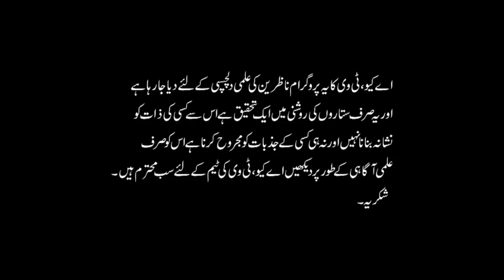Ander ki Khabar Agai Hamary Abbu ko Kuch Mat Kaho | Mariam Nawaz | AQ TV